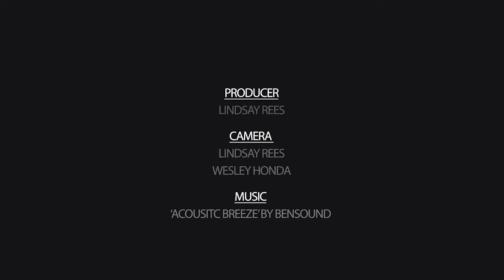People of Mānoa: Farmer's Market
Catch up with the people behind Farmer's Market.